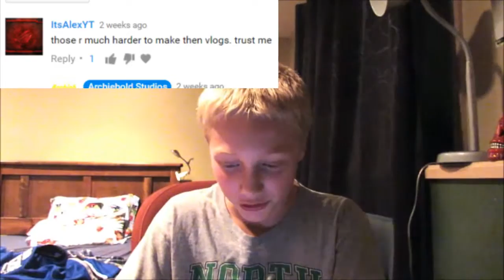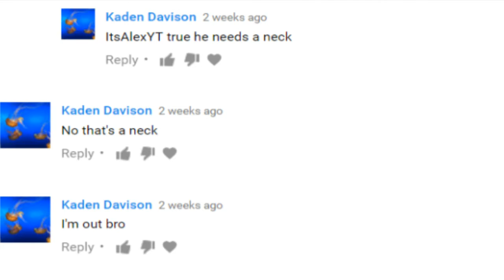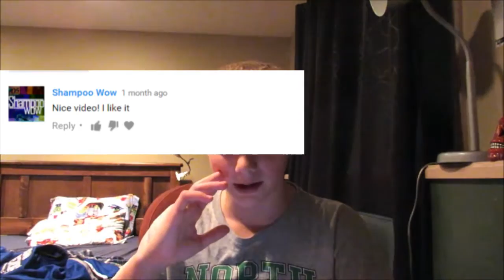Eating a habanero and reading your comments! Thanks for 25 subscribers!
This video is just to show my thanks to you guys for believing in me and giving me the chance to provide you with the best vids on YouTube! Thanks.